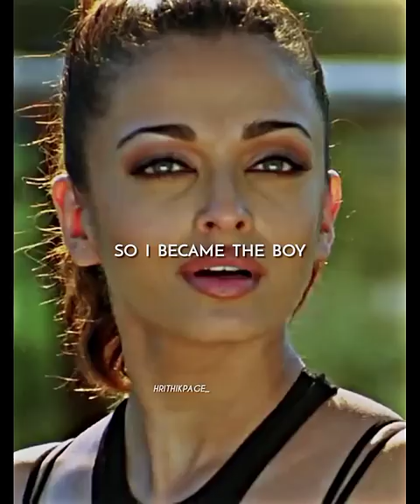Dhoom 2 Whatsapp status | hrithikpage